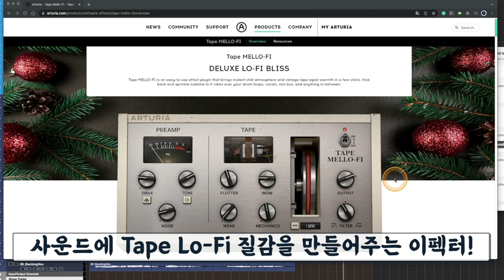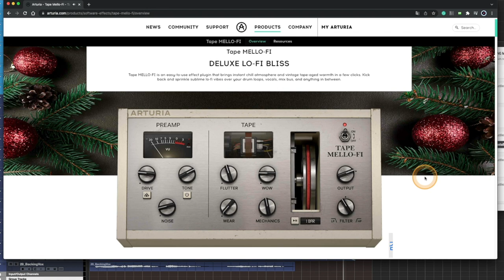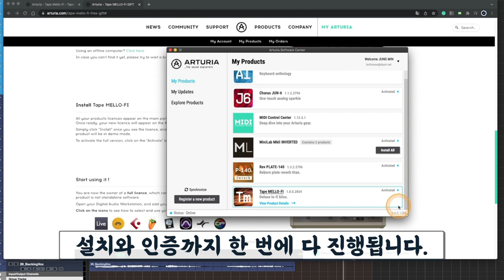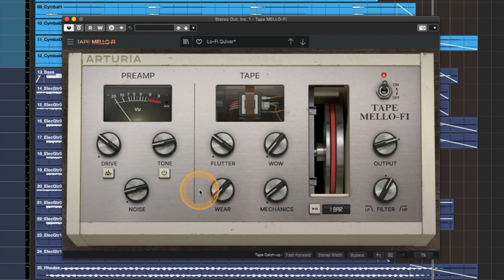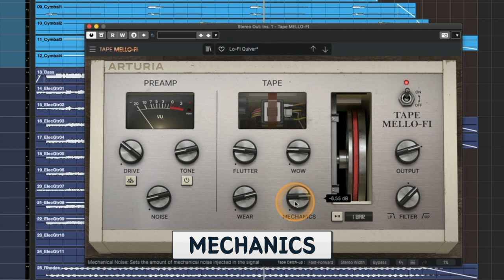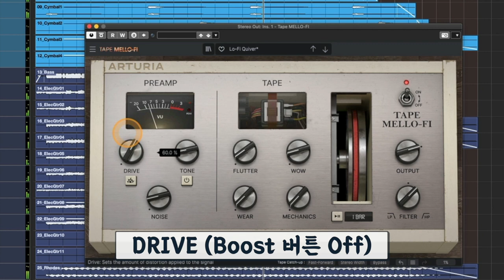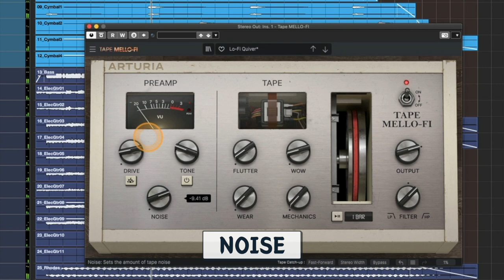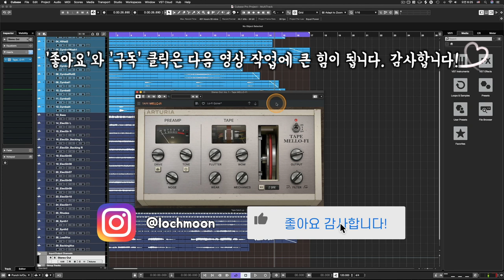멜로트론 기반의 Lo-Fi 이펙터 'Tape MELLO-FI' 무료 배포 소식 | Arturia Tape MELLO-FI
[News & Info] #35 - 멜로트론 기반의 Lo-Fi 이펙터 'Tape MELLO-FI' 무료 배포 소식 | Arturia Tape MELLO-FI

: Arturia 회사에서 크리스마스와 연말을 맞이해서 플러그인 이펙터 하나를 선물로 무료 배포하고 있습니다. 오래 전에 유명했던 악기 멜로트론(Mellotron)을 기반으로 해서 Retro한 질감을 만들어주는 Lo-Fi 이펙터 'Tape MELLO-FI' 입니다. 뭔가 이름도 합쳐서 잘 지었네요.

이전에 소개한 적이 있는 RC-20, Vinyl 등의 플러그인 이펙터와 유사한 이펙터입니다. 막상 써보니 서로 상호보안적인 측면이 있어서 Retro 한 질감을 표현할 때 유용하게 사용할 수 있을 듯 합니다.

본 영상에서는 무료로 다운로드 받는 방법과 함께 간단하게 사운드를 들어볼 수 있는 소개 내용도 함께 담았습니다. 이번 무료 배포는 2021년 12월 31일까지 입니다.